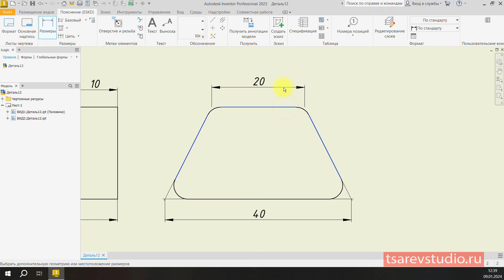Inventor. Как поставить размер до точки пересечения на скругленных углах?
Показываю как ставить линейные размеры на скругленных углах - т.е. размеры до точки теоретического (подразумеваемого) пересечения линий.